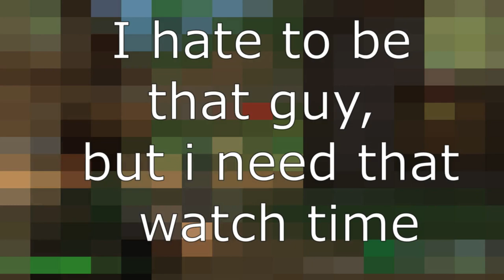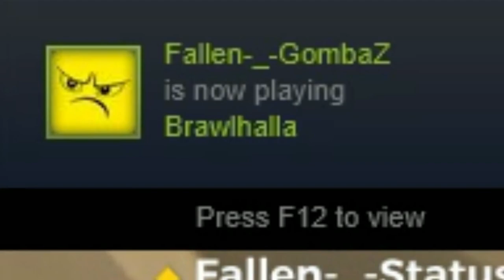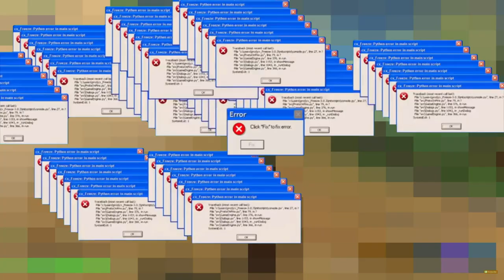Playing a GOOD Battle Royale game?!?!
GUYS! I found a GOOD BR game!!!